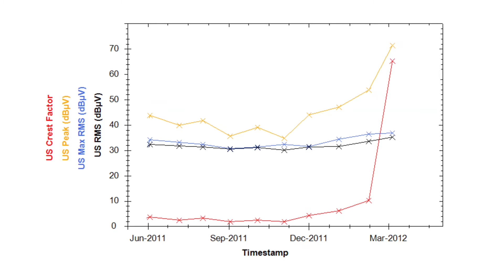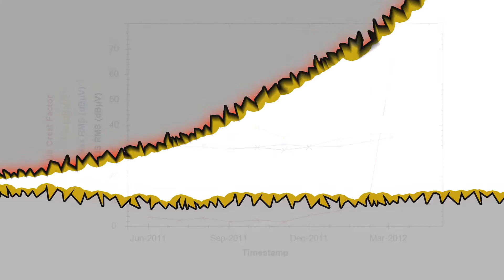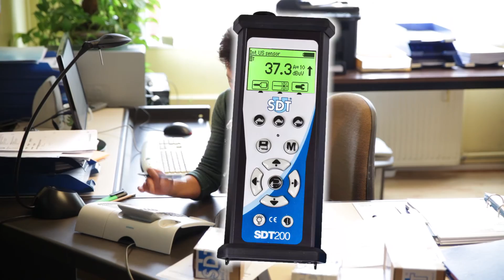Contrôle acoustique de graissage des roulements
- Les roulements mal lubrifiés sont le principal facteur de défaillance prématurée des machines. Une erreur fréquente consiste à graisser les roulements sur la base d'intervalles temporels et non sur base de leur état. C’est du temps perdu et un gaspillage en surgraissage. En contrôlant par ultrasons les niveaux de frictions des roulements, elles peuvent déterminer à quel moment le lubrifiant s'est dégradé et doit être remplacé. Le suivi d’une courbe de tendance des mesures ultrasonores permet de repérer rapidement l’augmentation de frictions et de déclencher des alarmes. On distingue alors très facilement les roulements en bon état de fonctionnement de ceux qui nécessitent une attention particulière.